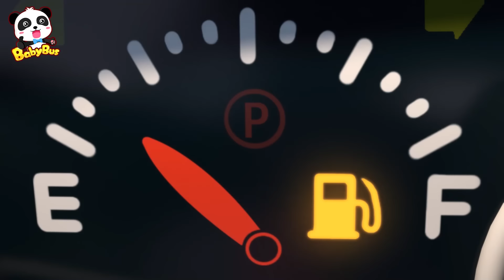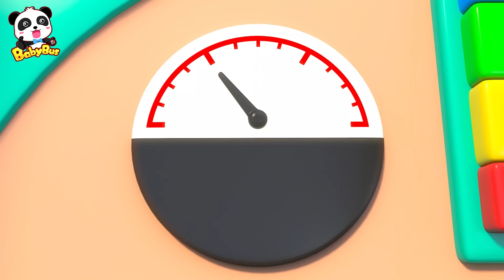GARBAGE TRUCK Cleans Up Trash | Learning Vehicles | Fire Truck |Nursery Rhymes | Kids Songs |BabyBus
1、Nursery Rhymes & Kids Cartoon (All!!) | Kiki and Miumiu | Baby Shark | Fire Truck | Top Playlist - Nursery Rhymes & Kids Songs by BabyBus：

BabyBus helps children to:
★ Think Independently
★ Build Self-Confidence
★ Respect Others
★ Explore the World